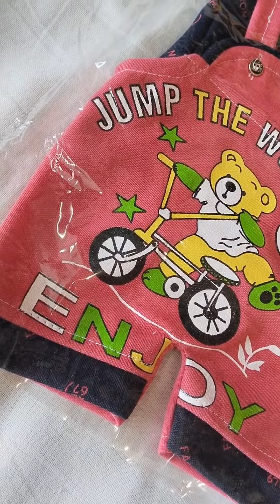Children Fancy dress || Order Now